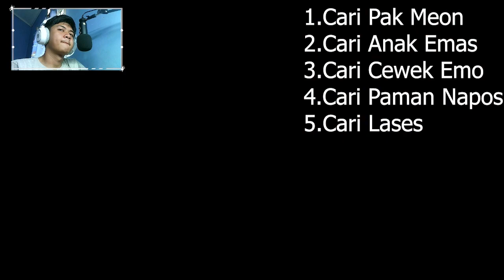CARA MENYELESAIKAN MISI CHAPTER 3 PART 1 DI WARNET LIFE V2.8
Misi Yang Ada di Chapter 3 Part 1 :
1.Mencari Pak Meon
2.Mencari Anak emas
3.Mencari Cewek Emo
4.Mencari Paman Napos
5.Mencari Lases
6.Mencari Hatap
7.Ke Kuburan
8.Ke Taman